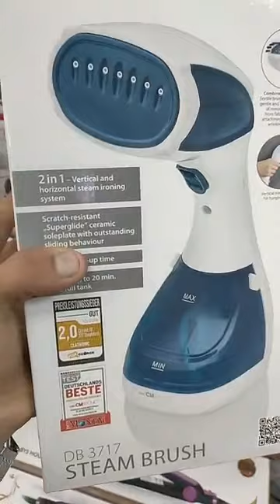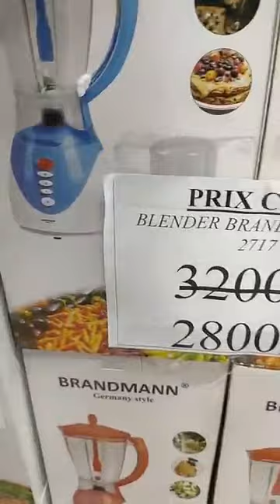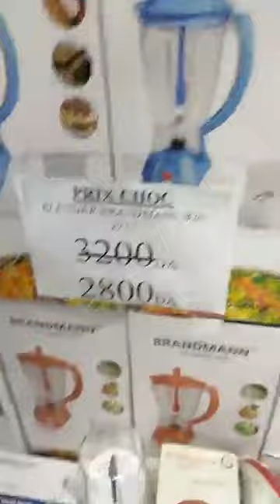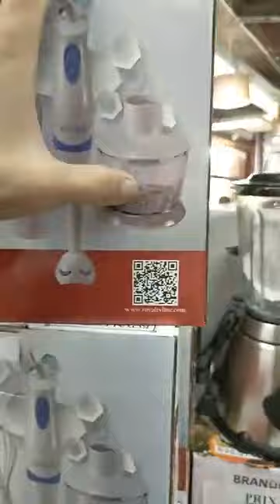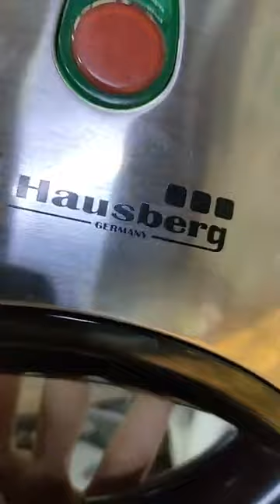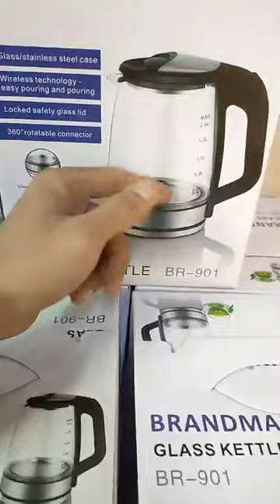arrivage Supérette Bleu Blanc electromenager جديد بلوبلون الاحدية و الاليكترومناجي و مستلزمات البيت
bleu blanc Maraval و الملابس و الاواني المنزلية و الديكورات المطبخ و الاليكترومناجي في بلو بلون
 ايضا نجدون سلعة مختلفة منها الملابس الشتوية 2022 و الكوسميتية و الاحدية
solde 2022
🌹 جديد سوبيرات بلو بلون اسبراتور باننوز ومع التخفيضات اليكتوميناجي ادوات التنظيف
  Superette Bleu blanc Maraval 😍panineuse bras mixeur جولة في محل بلو بلون تخفيضات وجديد محلات وهران
Superette Bleu blanc Maraval 😍 عروض لا تقاوم عند بلوبلون تخفيضات في الاواني و لوازم المنزلية الفاخرة
ديما واقف معاكم و جبنالكم صولحكم ❤❤❤❤
العروض مستمرة بأذن الله ،📣🎁🎁 أسعار في متناول الجميع 😍
Supermarche.BleuBlanc.Oran.Maraval ⁦Bleu_Blanc 👇Instagram
عنوان_المحل وهران مرفال طريق
(B)أونفاص سطاد وامبلي      😍😍مرحبا بالجميع😍😍
numero de tel /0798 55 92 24
جديد صولد 2022 اواني منزلية سلعة في الشباب في محل الاواني الراقية مع أسعار خيالية
@ChefCookcuisine dz
محل الأواني في وهران Golden home 🌸🌸
bleu blanc Maraval جديد الملابس و الاواني المنزلية و الديكورات المطبخ و الاليكترومناجي في بلو بلون